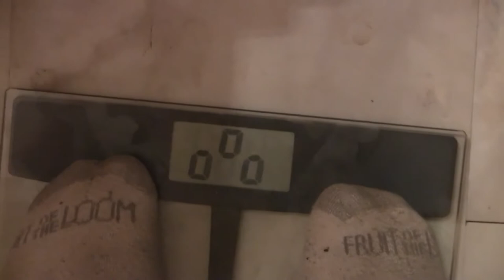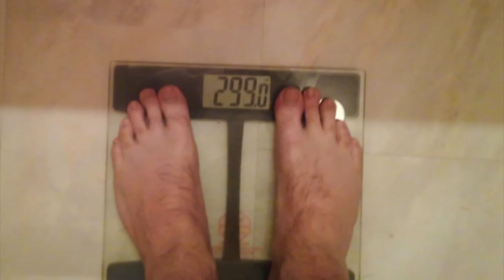Gastric sleeve journey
I had Gastric Sleeve Surgery april 14th,  2020